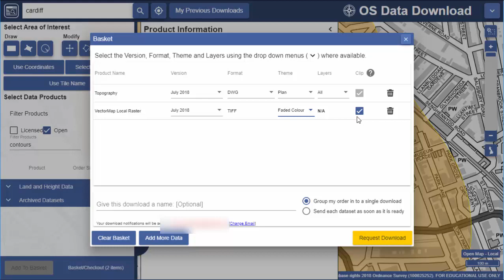Data Download - select product options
Quick look at the options you will see in the Data Download basket.